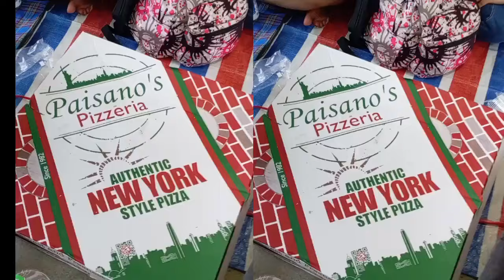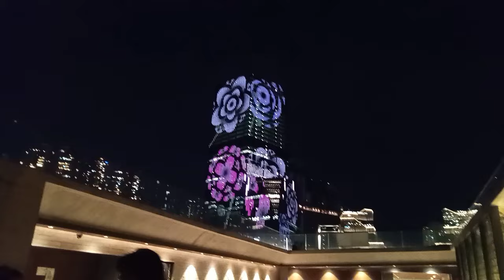OASIS KAITAK/EXPLORE AND DISCOVER HONGKONG